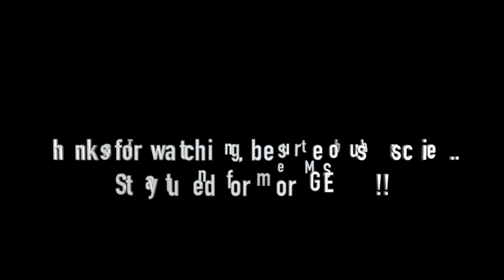Annie Bosko (LIVE HD) / Honeysuckle kiss & Wagon Wheel / Coach House, San Juan CA 1/27/22